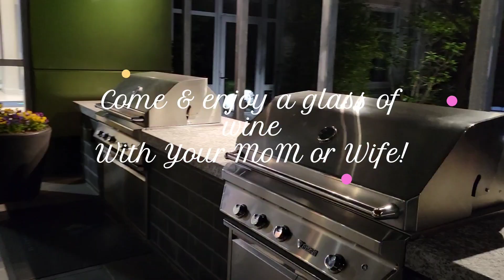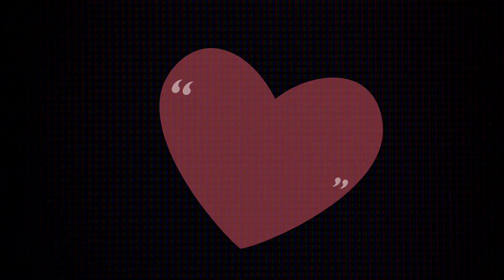Mothers Day Sip and Paint